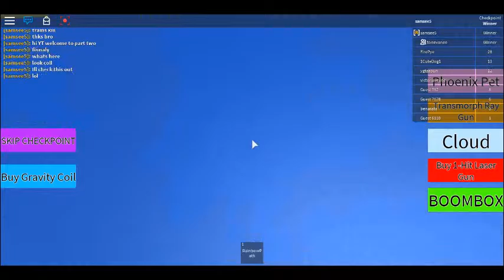Escape the iphone part 2